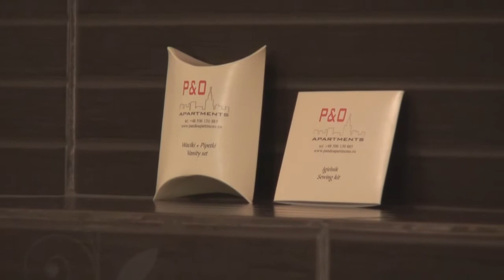Warsaw Apartments - alternative for Warsaw Hotels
Rent flat or apartment in Warsaw for long and short term close to old town . Krótkoterminowy Wynajem Apartamentów - Short Term Letting Apartments - Noclegi w Warszawie